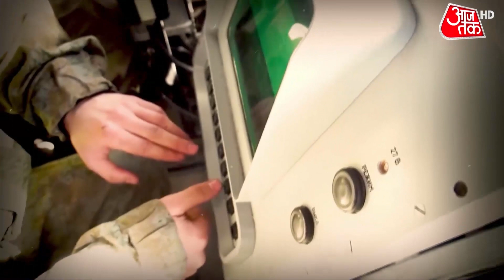Russia Ukraine Conflict Day 31 | Joe Biden in Poland | Putin | Nuclear Submarines in Black Sea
Putin has the world's largest nuclear arsenal with 4,447 nuclear weapons. Meanwhile Nuclear Submarine has entered the Russia Ukraine War. Watch this video to know more.